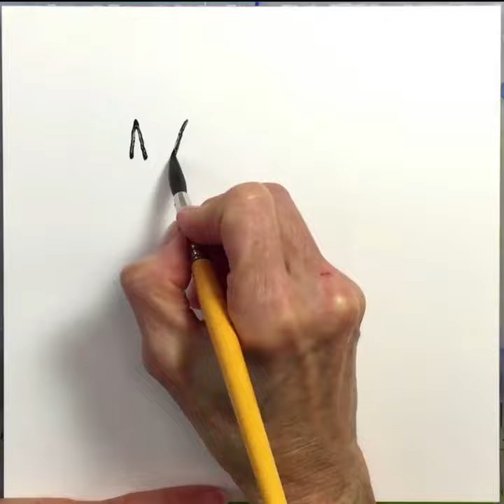Watercolor Witch Cats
In this watercolor demo video I paint cute witch cats and mouse friend!

Witch is the prompt for the day at the Daily Creating Group!Join us! Prompts are optional.

***To learn more about painting and other fun projects, check out courses! They are available individually or as a bundle!

Available on Skillshare too!

Brushes:

* Creative Mark Mimik Watercolor Brush
* Creative Mark Mimik Synthetic Watercolor Brushes set of 5
* Rosemary & Co Watercolor Travel Brush Size 12 - https:// r19-pocket-red-dot- collection-pointed-round

Papers:

* Fluid 100 100% Cotton Watercolor Paper Pad 8x8”
* Paper - Fluid 100 Watercolor Paper 8x8 cold press

Watercolor :

* Winsor & Newton Pro Watercolor Cobalt Turquoise
* Winsor & Newton Pro Watercolor Winsor Yellow
* Winsor & Newton Pro Watercolor Olive Green
* Winsor & Newton Pro Watercolor French Ultramarine
* Winsor & Newton Pro Watercolor Scarlet Lake
* Winsor & Newton Pro Watercolor Burnt Sienna
* Winsor & Newton Pro Watercolor Raw Sienna
* Winsor & Newton Pro Watercolor Payne’s Gray
* Winsor & Newton Pro Watercolor Yellow Ochre
* Winsor & Newton Pro Designer Gouache White
* Winsor & Newton Pro Designer Gouache Lamp Black
* Daniel Smith Extra Fine Watercolor Transparent Red Oxide 3DzRDUn

Winsor and Newton Gouache:

*Permanent White
*Lemon Yellow
*Cadmium Yellow Light
*Cadmium Red Light
*Alizarin Crimson
*Bengal Rose
*Lindon Green
*Sap Green
*Phthalo Green
*Sky Blue
*Cobalt Tuquoise Light
*Ultramarine Blue
*Yellow Ochre
*Burnt Siena
*Red Ochre
*Burnt Umber
*Lamp Black

Other supplies:

* Plastic Palette
* Airtight Palette
* Elmer’s Craft Bond Glue Stick
* MT Washi Tape

* Posca Fine Line Pens. Includes White

* White Pen Acrylic Molotow One4all 1mm
* White Pen Acrylic Thick Molotow One4all Acrylic 227HS
* White Pen Fine Uni Ball Signo Broad

* Rubber Stamp Block (for carving)
* Rubber Stamp Carving Kit

* Ink Pads Color Box
* Carter Black Ink Pad

* Graphite Water Soluble Stick
*Black Lumber Crayon

* Speedball India Ink
* Hunt Nibs and Pen set

* Uni Posca Paint Markers Extra Fine Point

* Prismacolor Regular Premier Colored Pencils

* Artist’s Apron
* Fixative Spray for Graphite

Fountain Pens:

* Lamy Joy Calligraphy Pen
* Lamy Safari Fountain Pen

* De Atramentis Archive Ink
* Platinum Carbon Ink Permanent

VIDEO EDITING:

* Movo VXR10 Microphone
* Logitech Pro Stream Webcam C922x